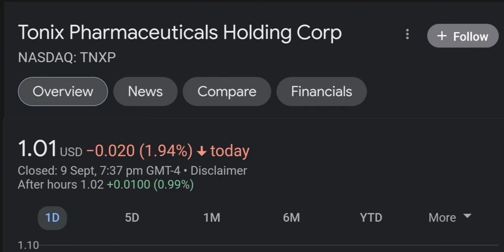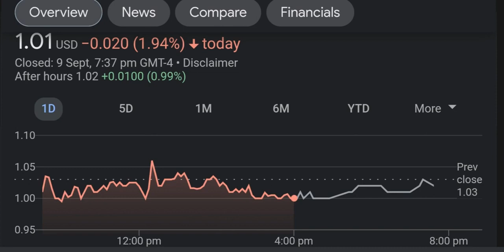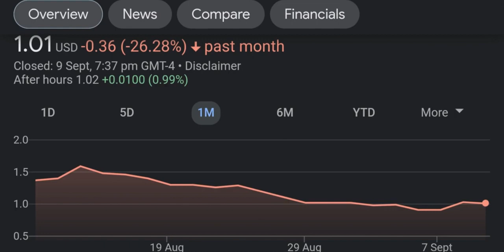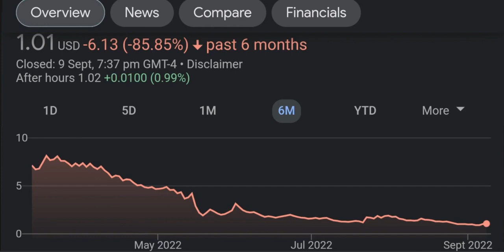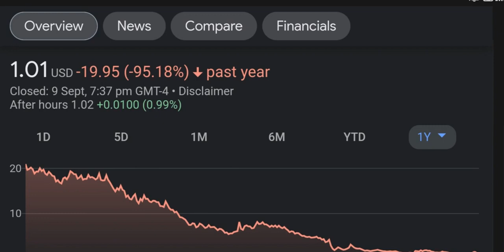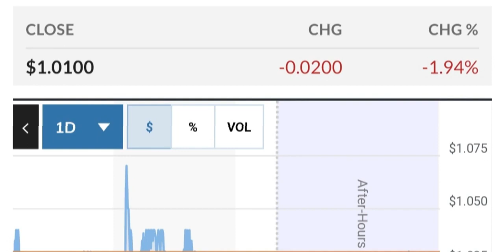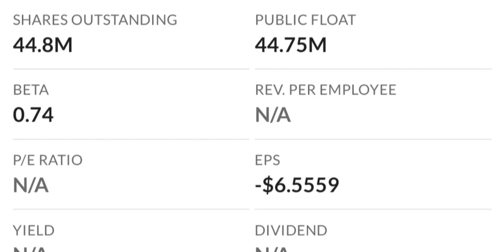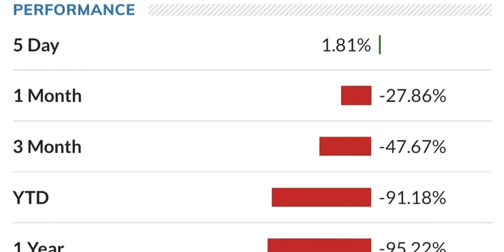TNXP Stock Will Make Millionaires TNXP Stock Analysis Tonix Pharmaceuticals Stock Prediction